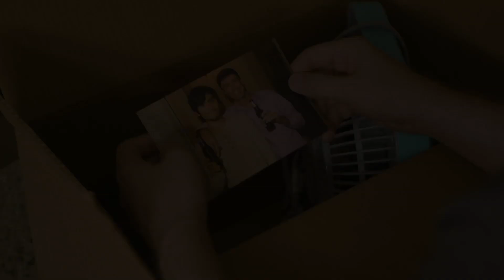Loving Martin - Edited Trailer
Erik is an easy-going, middle-age gay male who has everything. The only thing missing in his life is love. He desperately wants to share his life with Martin, a young, feisty gay male he meets online. It was love at first sight the instant Erik saw Martin’s picture. The only problem is they are complete opposites and these differences can sometimes cause big problems. Martin loves to create controversy, especially with Erik. What Martin doesn’t know is Erik secretly adores his difficult personality. What Erik doesn’t know is Martin secretly admires his quiet demeanor but loves to test Erik’s love.

How far is Martin willing to go to test Erik’s love and how much is Erik willing to take?